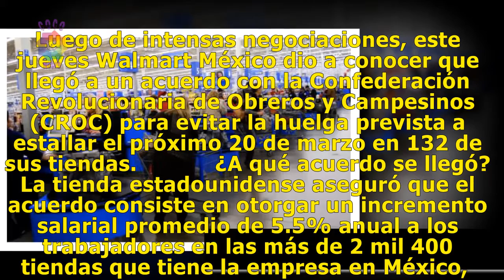Walmart celebra acuerdo con trabajadores mexicanos | AMLO